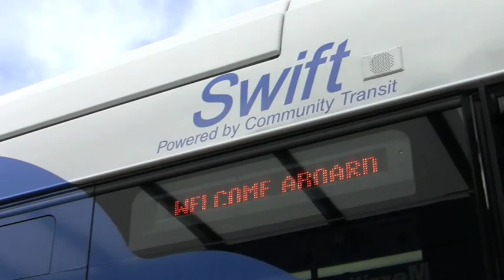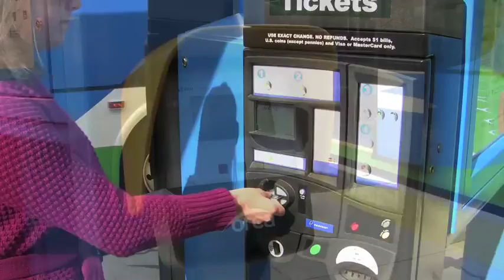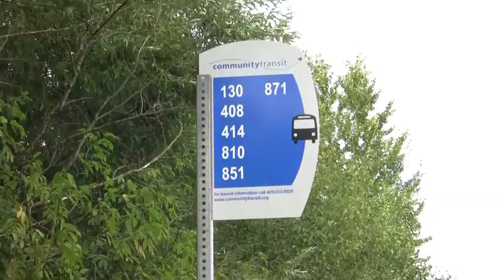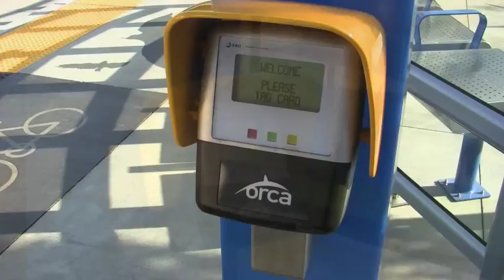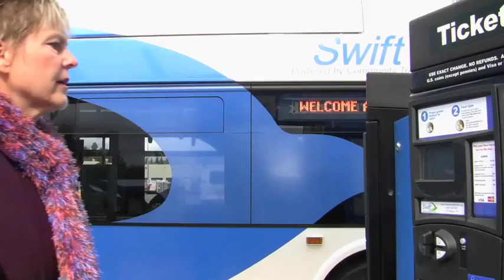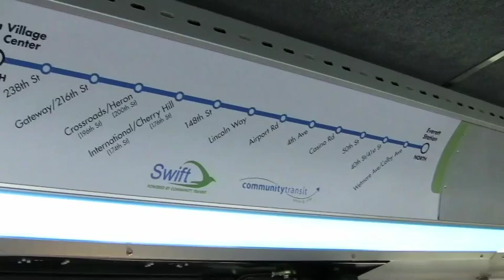How to Ride Swift Bus Rapid Transit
Includes general Swift information, fare payment instructions, shelter amenities, Swift route and destinations, and features and benefits of bus rapid transit. Swift is powered by Community Transit.